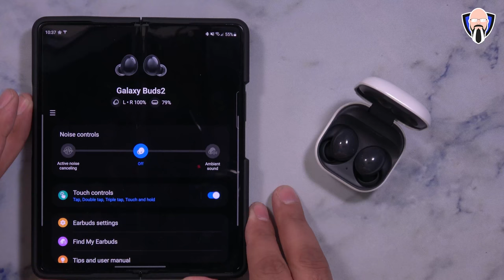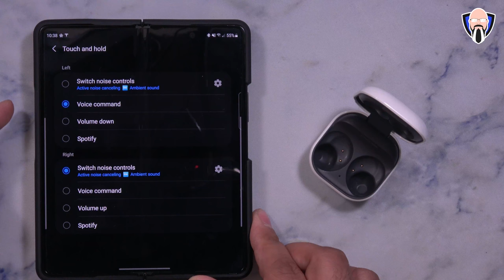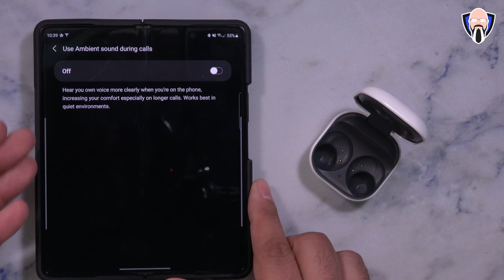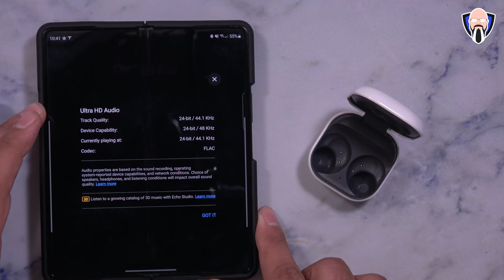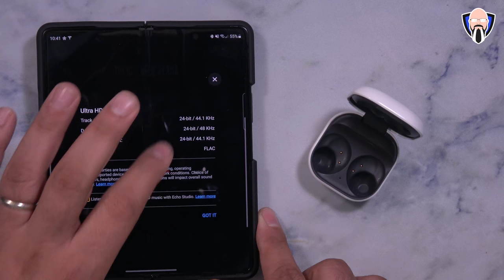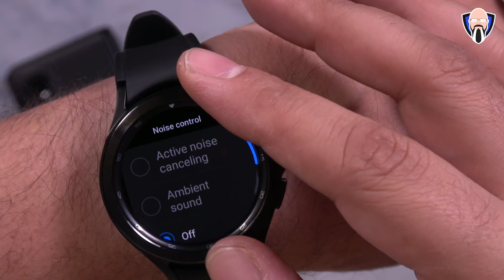سامسونج جالاكسي Buds 2 & Samsung Galaxy Z Fold 3 & Watch 4 - Lighter Buds With Big Sound & Great ANC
اليوم نحن ذاهبون لإلقاء نظرة على براعم سامسونج غالاكسي 2. وقد أعلن عن هذه في نفس الوقت سامسونج غالاكسي Z أضعاف 3 5G، فضلا عن سامسونج غالاكسي Z الوجه 3 5G. أنها توفر صوت كبير مع تركيز طفيف على قاعدة فضلا عن الضوضاء المحيطة إلغاء الضوضاء النشطة مرت من خلال 3 الميكروفونات والسائقين المزدوج لكل سماعة الأذن. آمل أن تستمتع هذا الفيديو على غالاكسي buds2، وقدم من قبل Tarek Bay

Buds 2
Galaxy Fold 3

B&H Dealzone:

Amazon Daily Deals:

SAMSUNG Galaxy Buds 2 True Wireless Earbuds Noise Cancelling Ambient Sound Bluetooth Lightweight Comfort Fit Touch Control US Version, Black Graphite

Samsung Galaxy Buds 2 On Samsung Galaxy Z Fold 3 & Watch 4 - Lighter Buds With Big Sound & Great ANC

Today we are going to take a look at the Samsung Galaxy buds 2. These were announced at the same time as the Samsung Galaxy Z fold 3 5G as well as the Samsung Galaxy Z flip 3 5G. They offer great sound with a slight emphasis on base as well as active noise cancellation ambient noise passed through 3 microphones and dual drivers per earbud. Hope you enjoyed this video on Galaxy buds2, it was presented by TK Bay

tkbay tipsandtricks smasung zlip3 zflip35g zflip3case zflip3unboaxing zfold3 zfold35g zfold3unboxing galaxy z fold3 note 22 z fold 3 unpacked samsung flip 3 galaxy z fold 3 galaxy fold 3 galaxy z fold 3 samsung galaxy z fold 3 galaxy z flip 3 samsung galaxy z flip 3 tk bay samsung z fold 3 kickstand case samsung z flip 3 samsung leather case galaxywatch4 galaxywatch4classic samsung galaxy watch 4 classic samsung watch 4
buds 2 samsung buds 2 galaxy buds 2